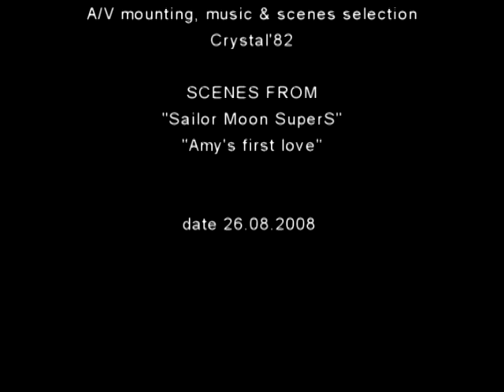Sailor Moon "Get your love"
A music video of Sailor Moon SS!
Duration 3:17'